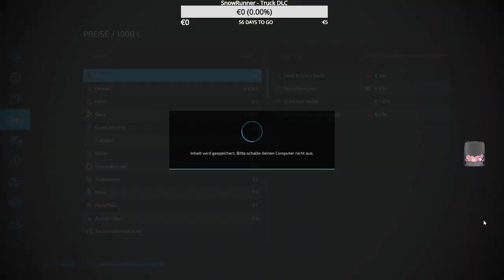Guten Tag, schönes Wochenende für euch alle...!